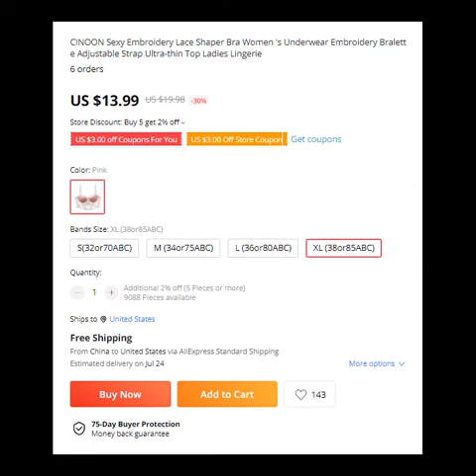Embroidery Lace Shaper Bra Ultra thin Female Underwear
Embroidery Lace Shaper Bra Ultra thin Underwear

Women Bra

Bra & Brief Sets

CINOON Sexy Embroidery Lace Shaper Bra Women 's Underwear Embroidery Bralette Adjustable Strap Ultra-thin Top Ladies Lingerie